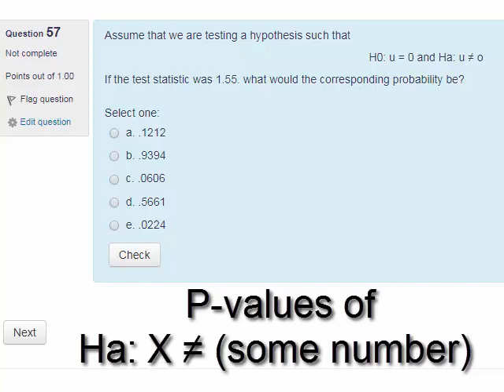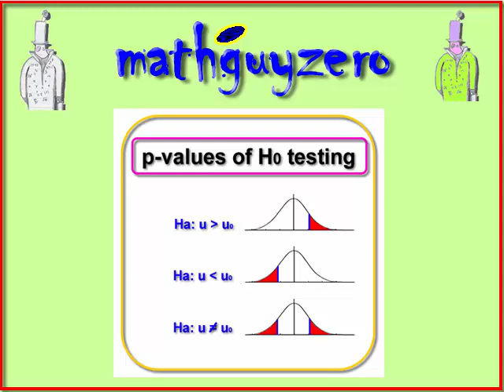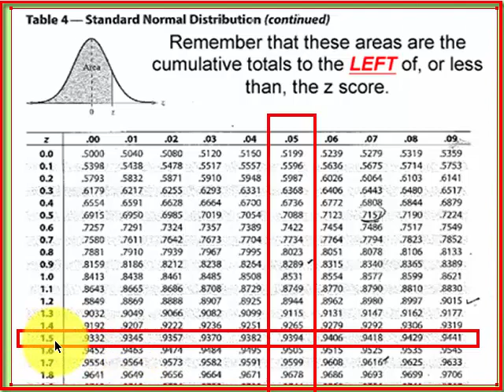p-values from not equal to hypotheses using z table